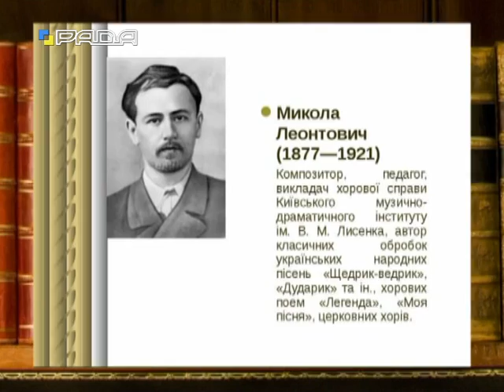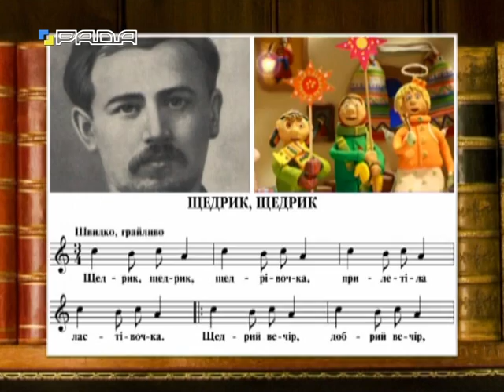Велич особистості 7.02.16 Микола Леонтович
Ірина Фаріон, мовознавець.
Тема: Микола Леонтович